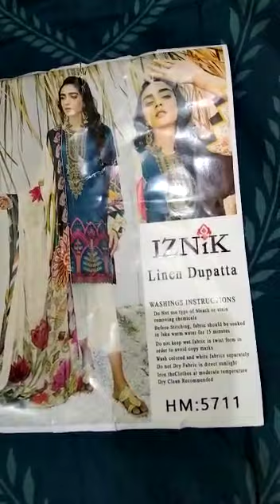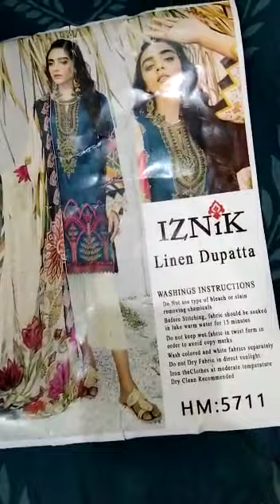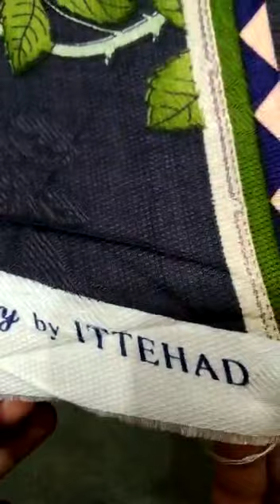Linen 3p collection on wholesale price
3p linen replica and original branded
available on sundarastatmet